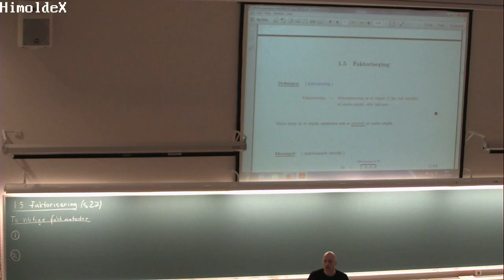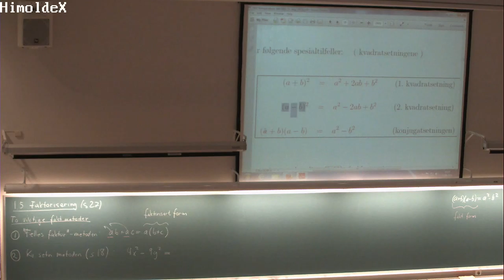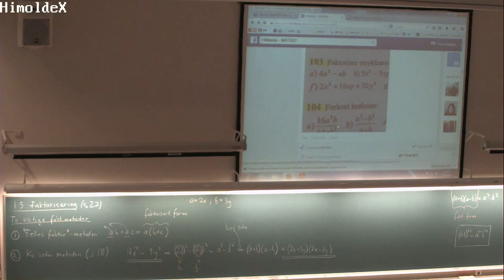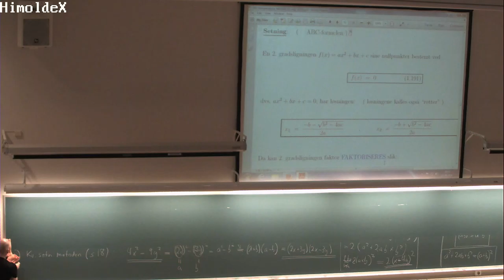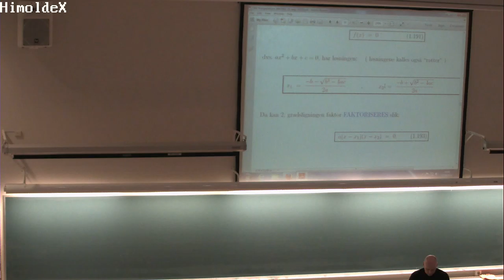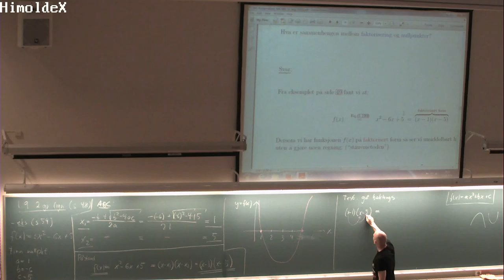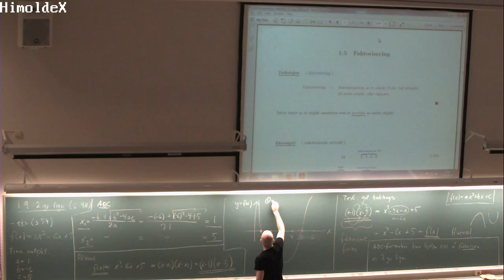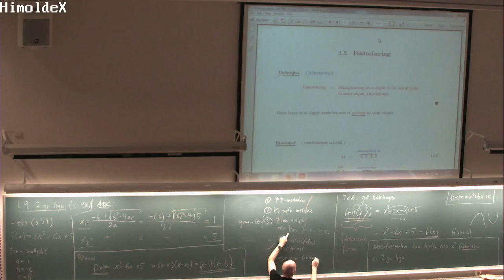01-F-09 Forelesning MAT001 (13. aug. 2014)